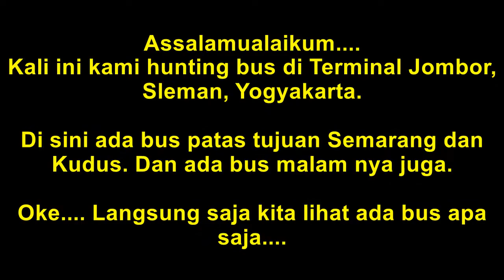Suasana Sore Hari di Yogyakarta || Hunting Bus di Terminal Jombor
Halloo.
Pada video kali ini kami hunting bus di Terminal Jombor, Yogyakarta. Di sini ada bus patas tujuan Semarang dan Kudus, dan ada bus malam tujuan Jakarta, Bogor, DLL

Terima kasih bagi yang telah menonton video ini hingga tuntas. Sekiaannnn.